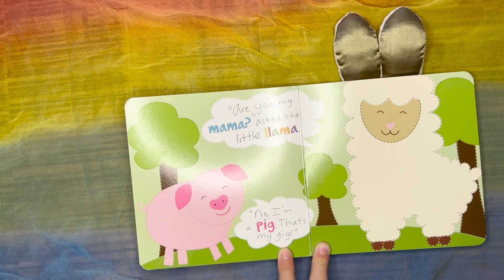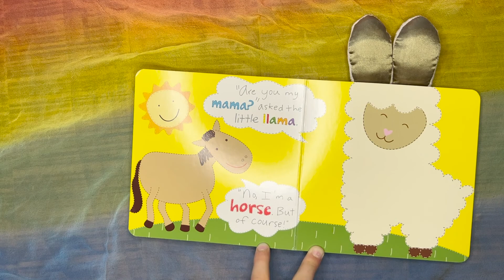Mama Loves Her Little Llama by Sandra Magsamen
Read for kids by a kid! My name is Asha. I am seven years old and I love to read! Join me for story time! I hope you enjoy my videos! If you have any suggestions of books you want me to read, please comment on my videos to let me know!

"A little llama goes in search of his mama in this call-and-response board book, featuring fuzzy llama ears!
Perfect for fans of Are You My Mother? and Is Your Mama a Llama?, a little llama embarks on a journey to find his mother in this call-and-response board book. Little llama comes across a cow, a pig, a cat... and, at last, his llama mama! Babies and toddlers will love holding, touching, and reading this adorable board book with fuzzy llama ears peeking out the top. Featuring rhyming text, adorable pastel illustrations, and soft touch-and-feel llama ears, this is the perfect hands-on pick for Mother's Day and all year round!"